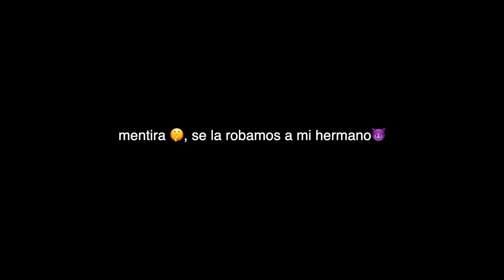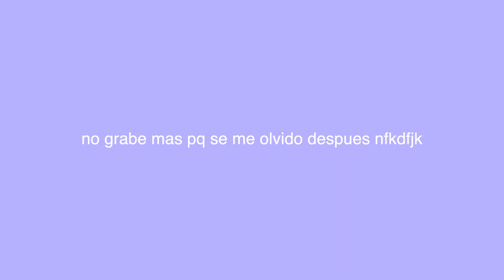noooo donde me sente???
hola chiquilles espero q les haya gustado este videooeo, no se olviden de ✨interactuar✨ con este video para ser el yutuber mas lindo y famoso 😘

                         (trabajos, colaboraciones, idk) 🐍
                                203.000🥰

comenten ``nooo donde te sentaste``, chao 🙈